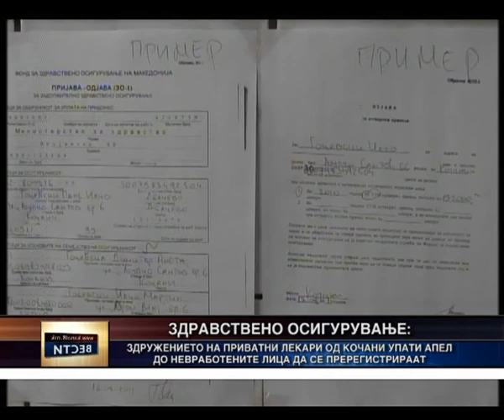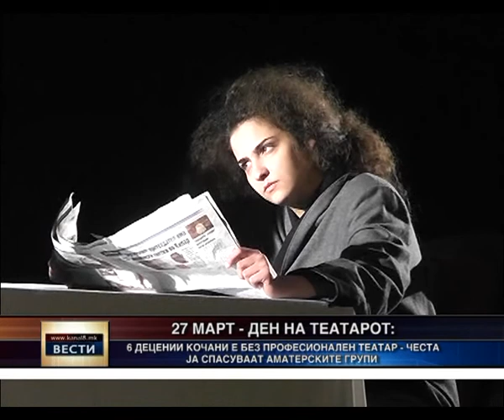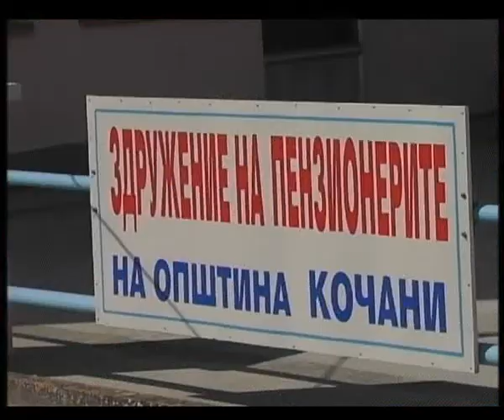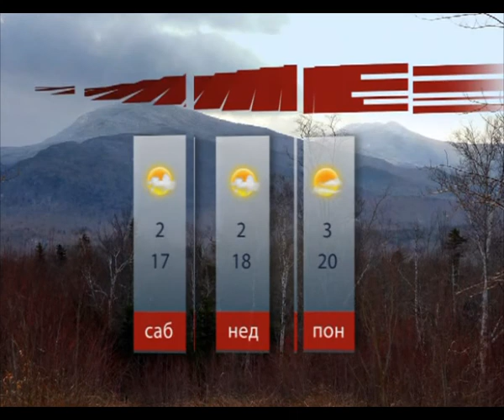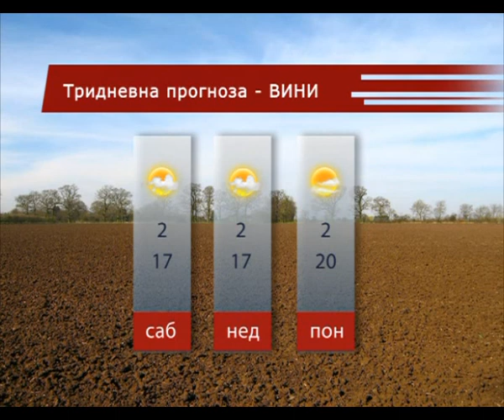Kanal 8 - Vesti 27.03.2014